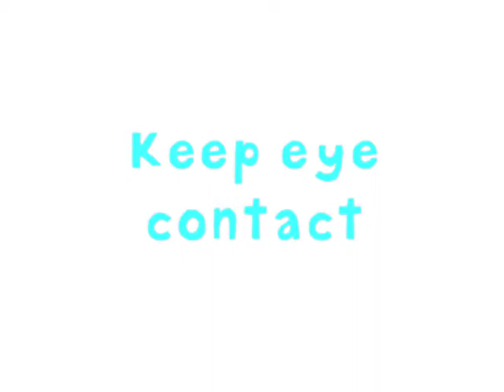Gonzo Guide to Interviewing